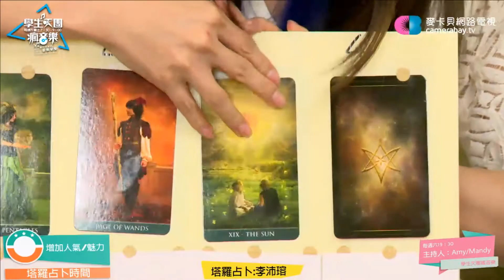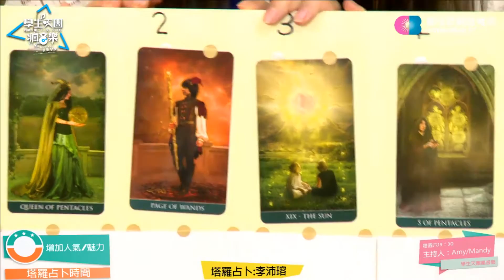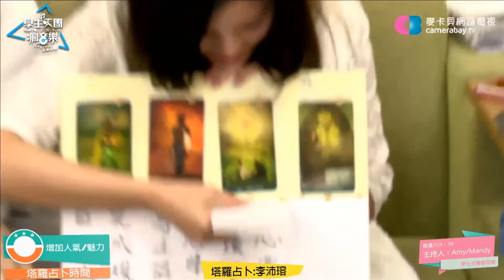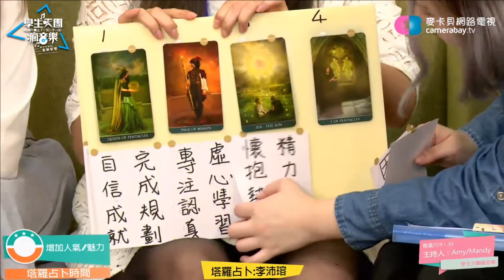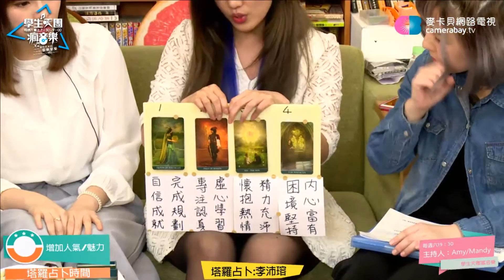李沛瑢 《塔羅解析 3月增加人氣&魅力篇》學生天團瘋音樂 20170318